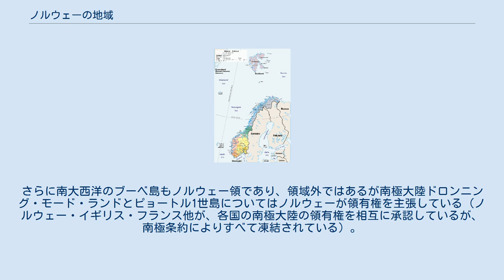ノルウェーの地域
ノルウェーの地図、19の県を地域ごとに同系色で塗っている。
スヴァールバル諸島とヤンマイエン島も書かれている。
 ノルウェーは5つの主要な地域がある。
 これらの地域分類は地理や、方言的なものに基づく慣例によって分けられている。
しかし、おおかね地域の範囲はいくつかの県をまとめたものと合致する。
このほかにも政府のさまざまな目的のために分割された地域が存在している。
地域は行政的役割果たすものではなく、主要な管理単位は県である。
 トロンデラーグ地方は稀に中央ノルゲと呼ばれることもあり、そう呼ばれる場合多くはムーレ・オ・ロムスダールを含める。
時折、ローガランがソールランとして扱われる場合もある。
 また、スヴァールバル諸島は県でないため、この区分には含まれない。
スヴァールバル諸島の知事は司法省に上申しており、各県の知事は総務省に上申している。
 ヤンマイエン島は本土でないため、ノルウェーの総合地区として扱われ、1995年からはヌールラン県知事に任せられている。
さらに南大西洋のブーベ島もノルウェー領であり、領域外ではあるが南極大陸ドロンニング・モード・ランドとピョートル1世島についてはノルウェーが領有権を主張している（ノルウェー・イギリス・フランス他が、各国の南極大陸の領有権を相互に承認しているが、南極条約によりすべて凍結されている）。